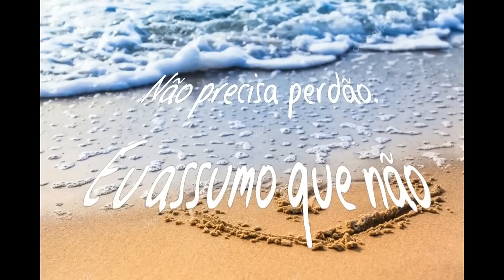Não precisa perdão João Paulo e Daniel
Onde eu tava com a minha cabeça
Quando eu disse por favor, me esqueça?
Eu já não te quero mais.

Nem o último beijo eu te dei
Simplesmente eu me afastei
E você chorou demais.

Hoje eu vou te contar a verdade
Não pensei que a felicidade
Estivesse tão perto assim.

Hoje eu sei
Descobri a besteira que eu fiz
Na verdade eu só fui feliz
Quando eu tive você junto a mim.

Hoje você 'tá' feliz eu sei
Alguém te dá o amor que eu neguei
Hoje quem chora sou eu
Hoje o pranto é meu
Sei o quanto eu errei.

Você me amou e eu nem percebi
Só fui capaz de enxergar depois
Não precisa perdão
Eu assumo que não cuidei bem de nós dois...